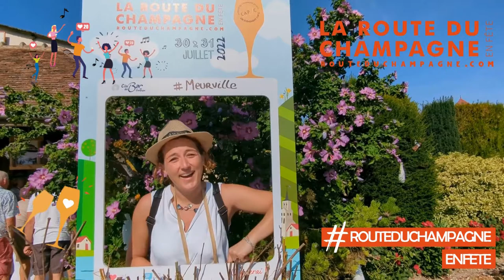📢 👉📽️ La Route du Champagne en Fête 🍾🍇 2022 à l'Internationale ⤵️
👉 Après 2 ans de report dû à la pandémie, de nombreux visiteurs étrangers ont participé à cet évènement oenotouristique incontournable du département.
Nos amis Belges, Allemands, Hollandais, Russes, Mexicains, Guadeloupe, etc. étaient présents et ont grandement participé à la Fête du Champagne 🥳🥂!
Merci à vous tous 👍 ❤️, Rdv en 2023 à 📍 Celles-sur-Ource les 29 & 30 Juillet !